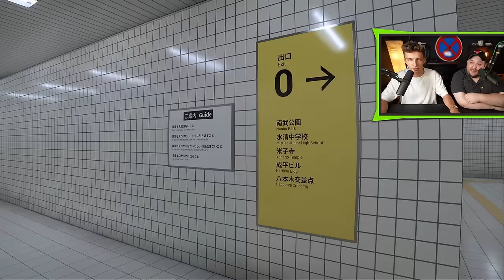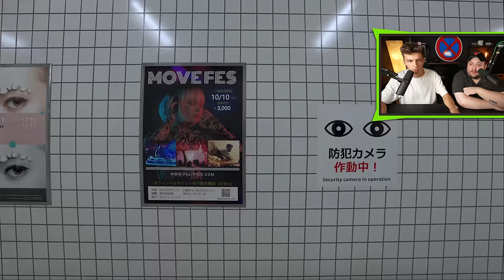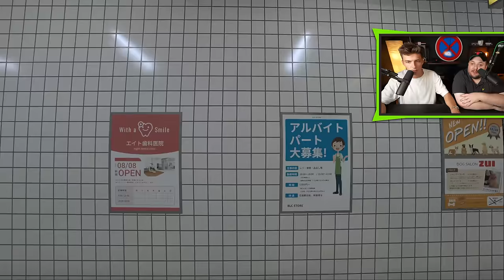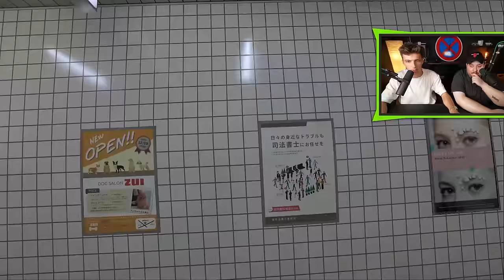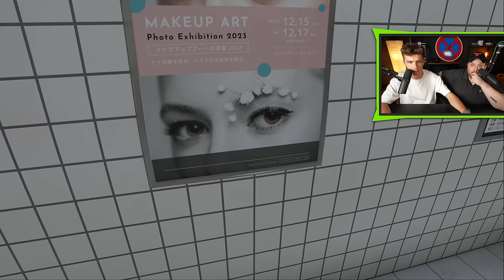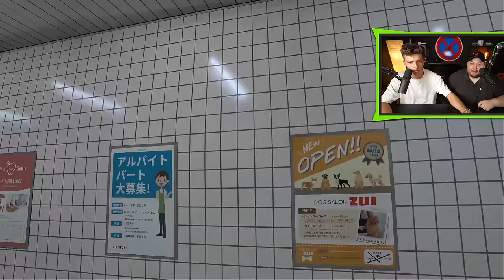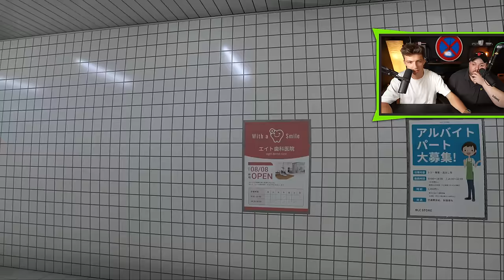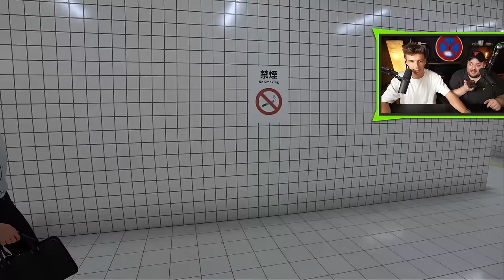NEKONEČNÉ UTRPENÍ V EXIT 8 (DOHRÁL JSEM TO NA ROZDÍL OD TOMÁŠE)